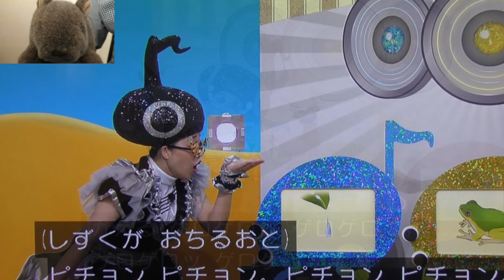オタマジックショー はくしゅのおと おかあさんといっしょ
オタマジックショー はくしゅのおと おかあさんといっしょ！まやお姉さん、ゆういちろうお兄さん、かずむお兄さん、あづきお姉さん ゆうまや ★★ おかあさんといっしょ おかいつ 歌 教育番組の歌などをわかりやすく独自視点で解説しています。大型連休や日曜日や休日も毎日投稿しています。